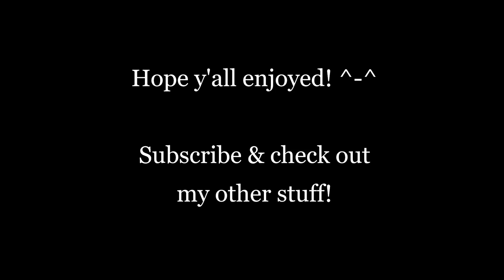Happy Synth Music || Colours of Wynn (Retro-RPG | original song)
Hey Y'all! :D
As you can see, the eletronic/synth genre wasn't a one-off! I do really enjoy the style so i'll be continuing that! ^-^
If you've ever played or simply just heard of Wynncraft, you probably got the reference immediately lel. :P If not that's fine, the song is refering to the demeanor of the Wynn Province, the adventures, the people, the corrupt war, the bright landscapes, and the 'colours' of all of it combined.
Hence, "Colours of Wynn"!

Credits:
--Background Art--: The insanly beautiful Art of Detlas City was done by "HotSpeedster" on the Wynncraft Forums!

--Program--: This song was made with help from MusicLabs' Song Maker.

Music composed and produced by "Zacka boi Chan" 'Zarge'
reuse allowed with credits.

As always, i wish y'all a g'day, a g'morrow, and all great ventures!
Peace! ^-^
-Zacka boi